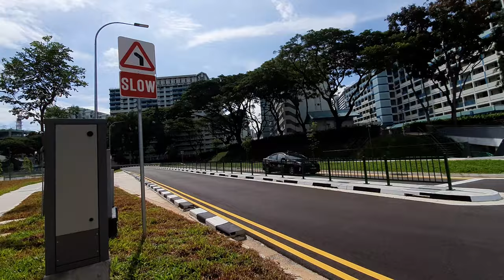Singapore | Wet Market | Extended Circuit Breaker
Let's take a look at SG's Wet Market Situation